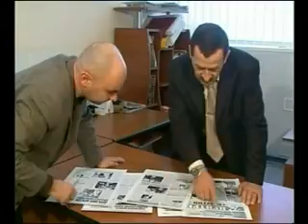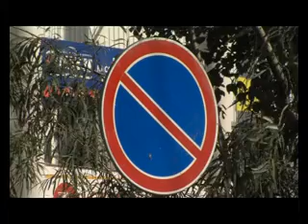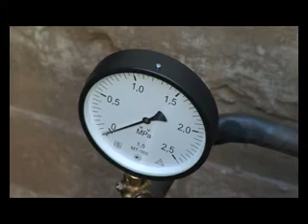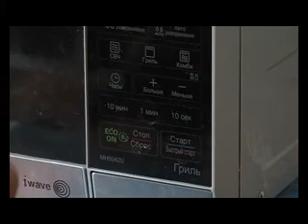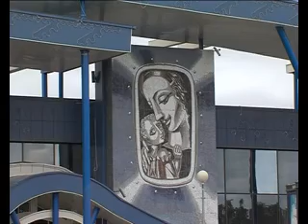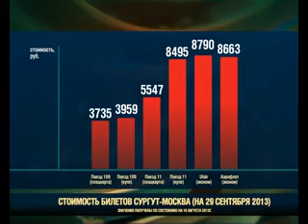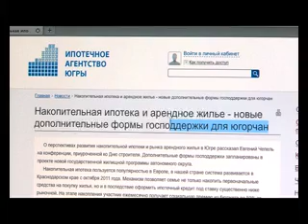Телевизионный обзор новостей. 18.08.13.16+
Обзор событий за неделю в программе "Телевизионный обзор новостей". Ведущая Любовь Маркелова.
В выпуске:
- Россиянам готовят "энергопайки". Перерасход сверхнормы обойдется "в копеечку"
- Путешествие на поезде подорожало. Стоимость жд и авиа билетов по некоторым направлениям почти сравнялась
- В Югре начали строить первые доходные дома. В первую очередь это позволит предоставить квартиры нуждающимся в жилье специалистам - бюджетникам
- Строительство специализированной трассы в районе базы "Снежинка" выходит на финишную прямую
- Накопительная ипотека - новая форма господдержки югорчан желающих приобрести жилье
- Компания «Городские тепловые сети» заканчивает подготовку к отопительному сезону. Большинство работ по замене устаревших сетей, как внутриквартальных, так и городских - уже выполнено
- Сводка происшествий, мировые новости, Народный патруль, Люди Югры, обзор спортивных новостей